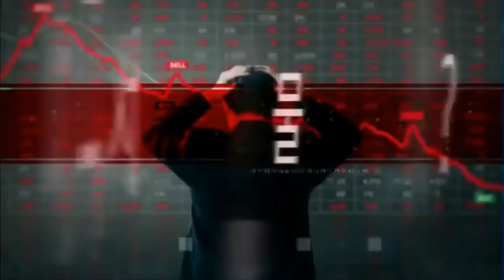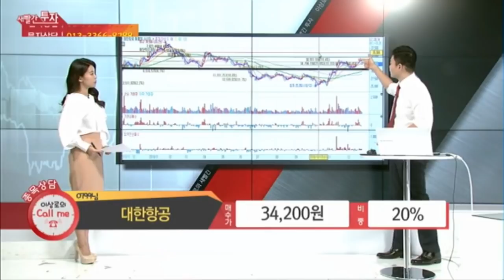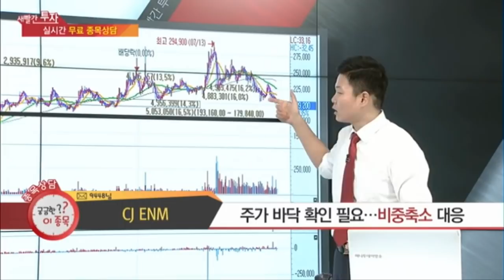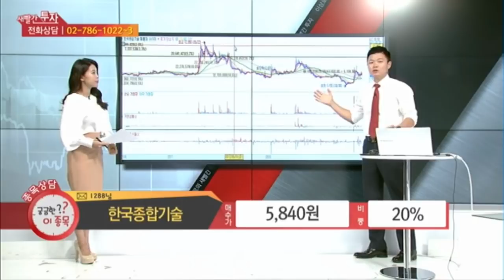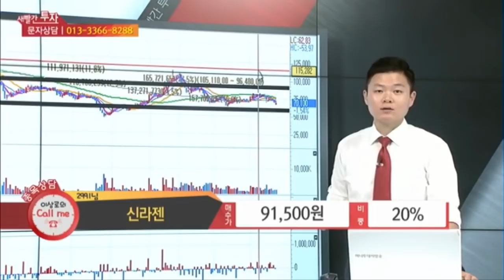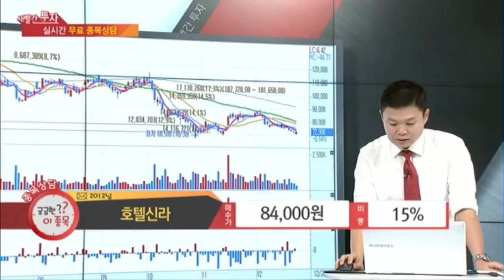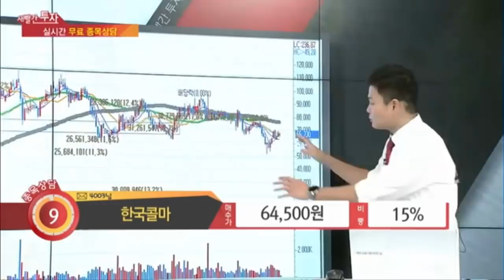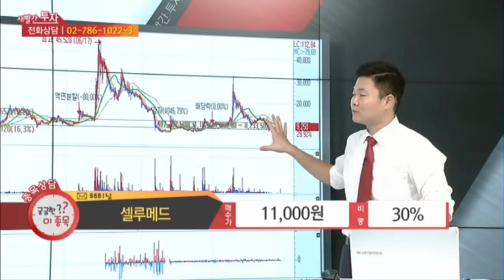머니투데이방송 이상로의 새빨간투자 목금 오후 1시10분 대한항공, CJ ENM, 한국종합기술, 신라젠, 호텔신라, 한국콜마, 셀루메드, 아모레퍼시픽, 홈쇼핑관련주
방송시간은 월화수 오전 10시10분, 목금 오후 1시 10분입니다.

1. 대한항공
2. CJ ENM
3. 한국종합기술
4. 신라젠
5. 호텔신라
6. 한국콜마, 아모레퍼시픽
7. 셀루메드